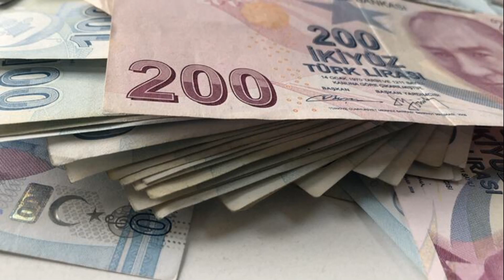EMEKLİYE EK ZAM VAR MI ÇİFTE ZAM MÜJDESİ BAKAN BİLGİNDEN AÇIKLAMA